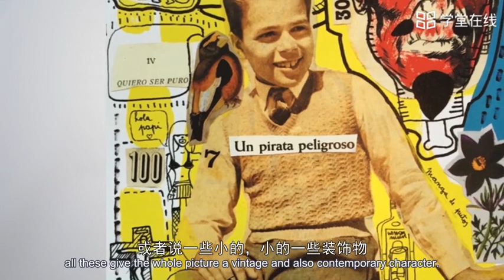16 Style and presentation %7C Digital Imaging